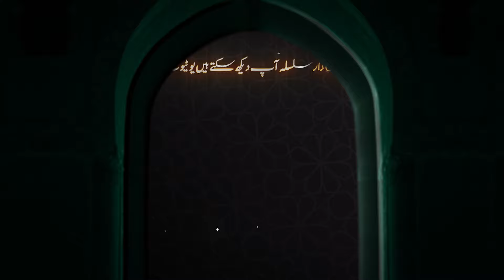Deen Aasan (دین آسان) Promo - @QasimAliShahOfficial with Naeem Butt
Welcome to Deen Aasan ! Youtube channel to understand Islam in a simple and accessible way. We believe that Deen (religion) is Aasan (easy), and our goal is to make Islamic knowledge accessible and relevant to everyone.

Qasim Ali Shah is a renowned (teacher and author) who will discuss psychological, academic and social issues.
Maulana Naeem Butt is a Pakistani (Islamic Scholar) who will play his role in bringing the religion to you in the best and easiest way.

We hope you will join us on this journey to explore the beauty and diversity of Islamic art and culture. Let's make Deen Easy a valuable resource for anyone seeking Islamic knowledge and personal growth.